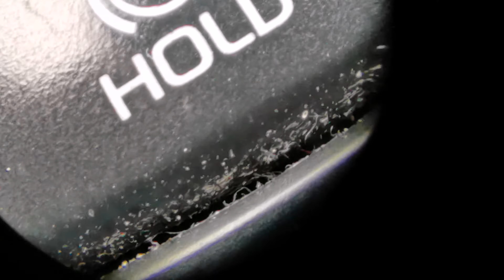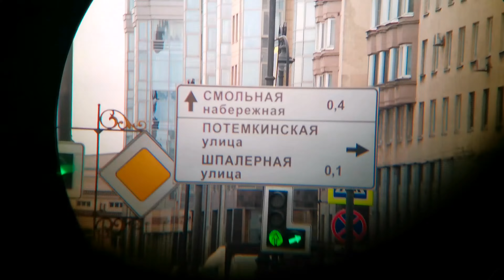Монокуляр Leica 8/20